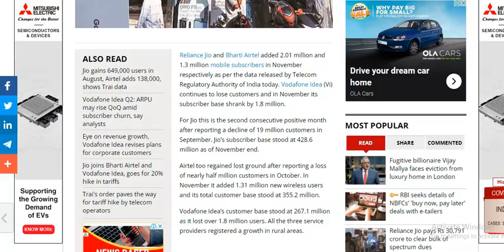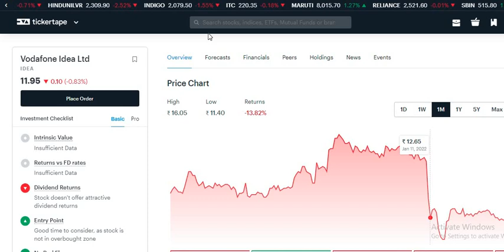Vodafone Idea Share Latest News Today l Vodafone Idea News l Vodafone Idea share Latest Update Today